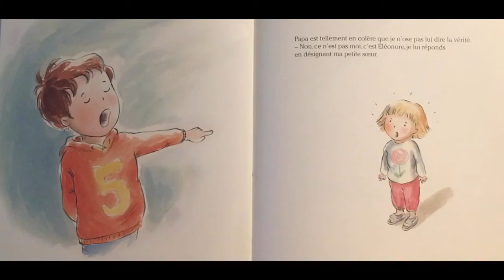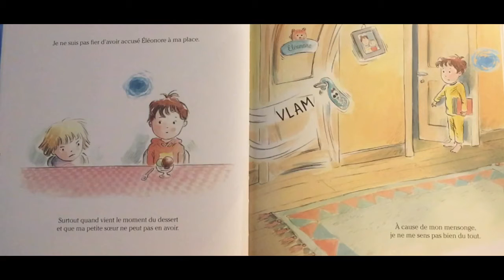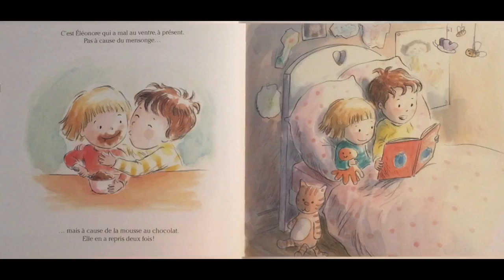Un mensonge GROS comme un éléphant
Un livre de Thierry Robberecht et Estelle Meens